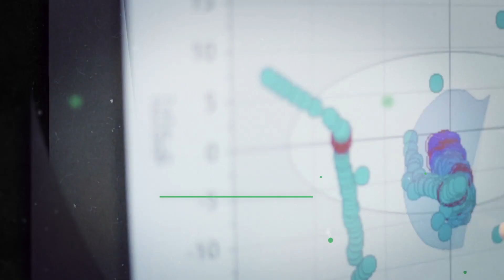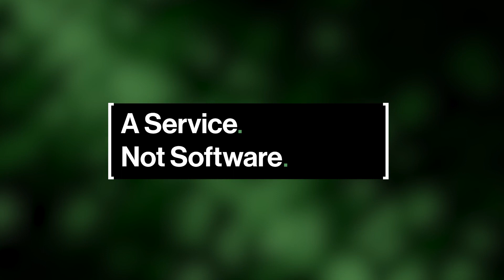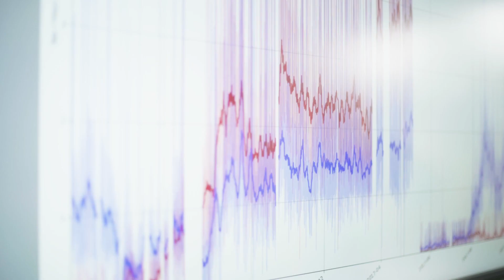OPEX Group - Digitally Enabling Oil & Gas Operations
OPEX Group helps oil and gas operating companies to reduce lifting costs using a powerful combination of predictive technologies, data science and multi-discipline oil and gas expertise.

X-PAS™, our Predictive Analysis Service, provides data-driven insights which enable our customers to eliminate production loss, cut maintenance costs and improve safety.